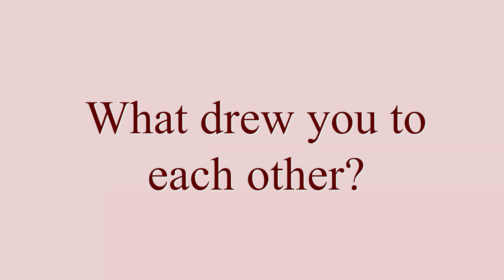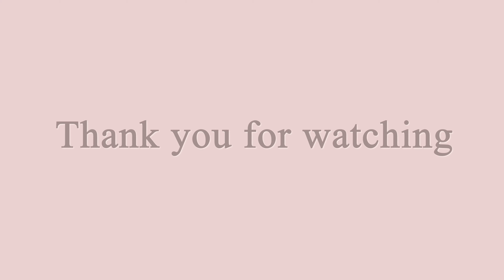60 Years of Marriage - A RangeCAre Valentines Special